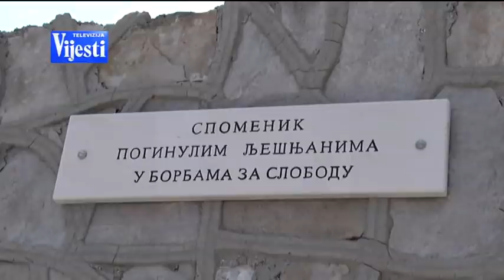REFLEKTOR - Ko čuva antifašističko nasljeđe i koliko o njemu uopšte znamo? | Vijesti Online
Je li primitivan i necivilizacijski čin skrnavljenja spomenika Ljubu Čupiću koji je izazvao žestoke osude pokazao da se više mora raditi na edukaciji građana o antifašističkoj istoriji Crne Gore? Zašto o antifašizmu pričamo u 21.vijeku i ko ima tapiju na čuvanje njegovih vrijednosti?

Gosti: Miloš Vukanović - istoričar i savjetnik CGO, Srđan Perić- Organizacija KOD i Slobodan Savović - nastavnik istorije, Vladimir Perazić - generalni sekretar Unije srednjoškolaca.